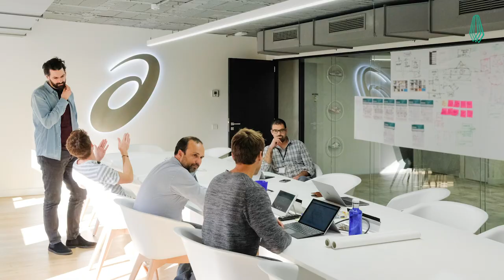Call for Intrapreneurs Contest Winners — ASICS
Do you want to take your corporate startup idea to the next level? Participate in the new edition of the contest

► Let’s connect!